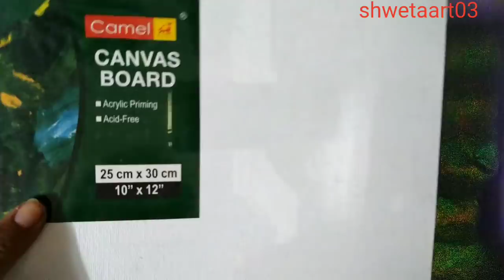Dot mandala painting #21-full video tutorial by shwetaart03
This video contains tutorial about beautiful dot mandala pattern on 10" by 12" canvas board.

Colors used: white, lemon yellow, chrome yellow, sky blue and ultramarine blue of fevicryl brand. I have mixed these shades to give a transition in colors. Moreover, I have used toothpick and 0 size round brush here in this video for smaller to larger dots. ❤️❤️

 Links to material:
For Indians:
1) Dotting tools:
2) SCALE
3) COMPASS

4) WHITE CHARCOALPENCIL
5) Round paint brushes

Links for people lives outside India “United States Amazon”:
1) Dotting tools:
2) White charcoal pencil
3) Plastic Ruler
4) Eraser
5) Round paint brushes-